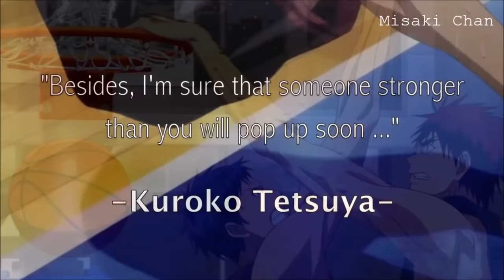[AMV] Aomine Daiki - bring me to life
Song: Nightcore -bring me to life

This is my first AMV ( and my first movie editor project xd ) but i hope you like it :D

*My english isn't perfect*